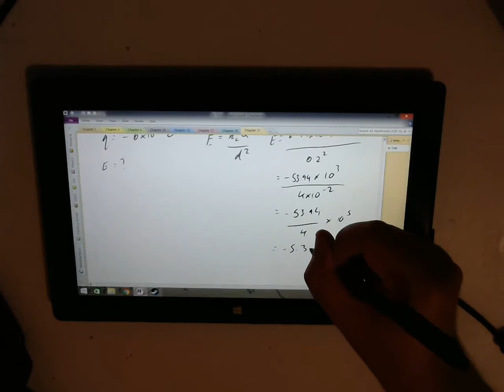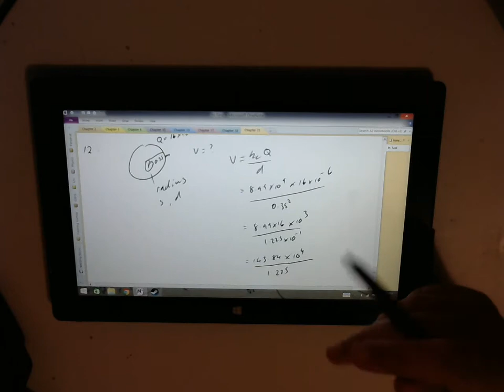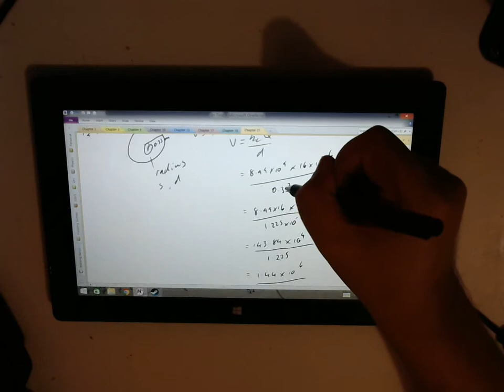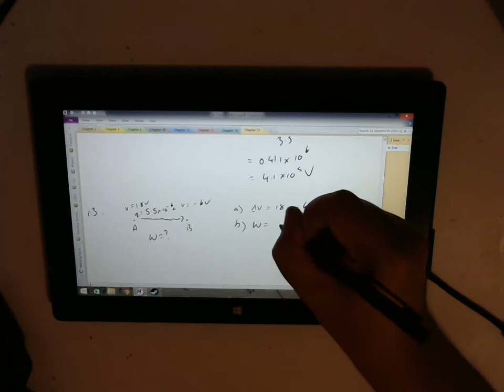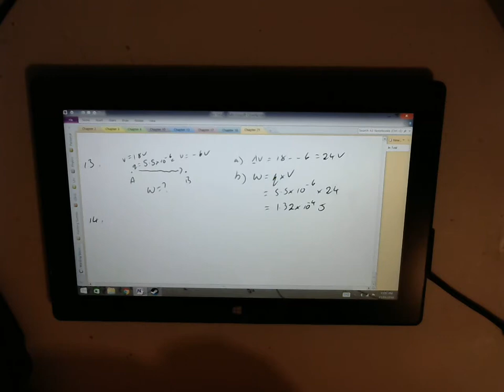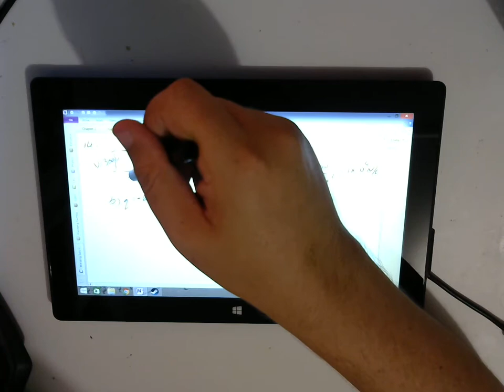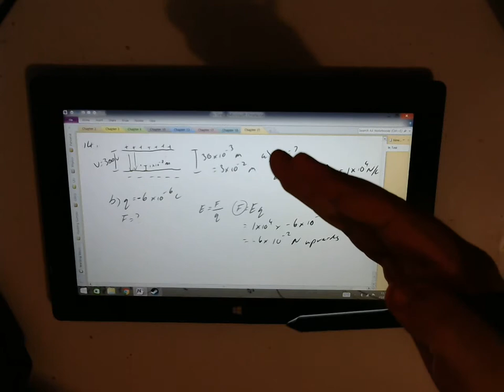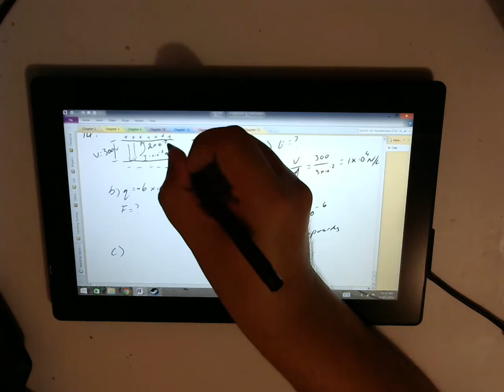Walding Chapter 21 - In Text Questions 11-14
Covering Electric Fields and Electric Potential Questions